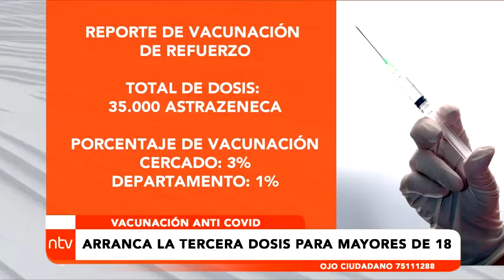ARRANCA LA TERCERA DOSIS PARA MAYORES DE 18 AÑOS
La dosis de  “refuerzo” contra el coronavirus había sido inicialmente destinada para las personas mayores de 60 años y las personas con enfermedades de base, por ser sectores vulnerables y propensos a posibles contagios del virus.